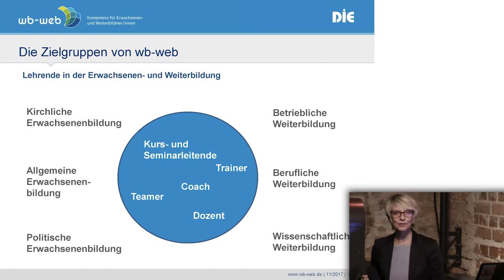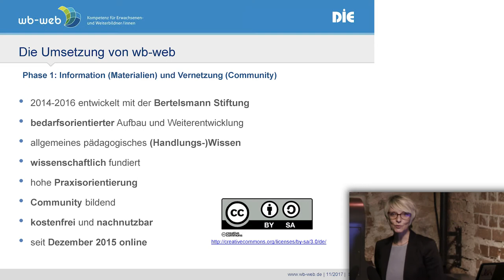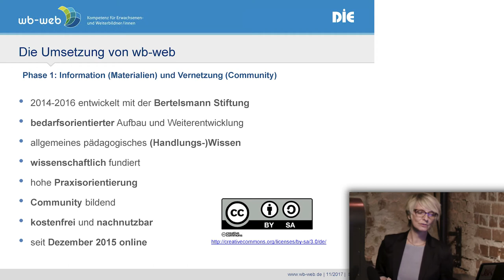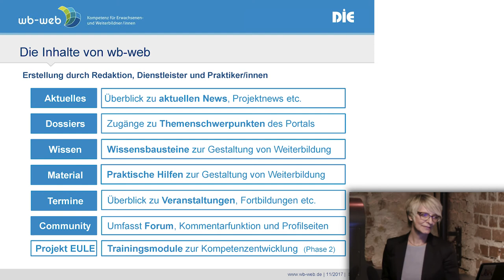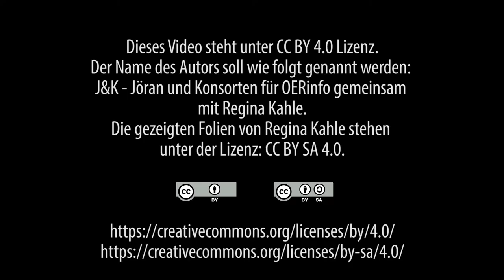wb-web | Regina Kahle | Lightning Talk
wb-web: Offene Bildungsmaterialien zur Kompetenzentwicklung von Lehrenden in der Erwachsenen- und Weiterbildung
Kurzvortrag von Regina Kahle

Dieses Video „wb-web: Offene Bildungsmaterialien zur Kompetenzentwicklung von Lehrenden in der Erwachsenen- und Weiterbildung“ steht unter der Lizenz CC BY 4.0. Als Urheber sollen genannt: Agentur J&K – Jöran und Konsorten für OERinfo gemeinsam mit Regina Kahle.